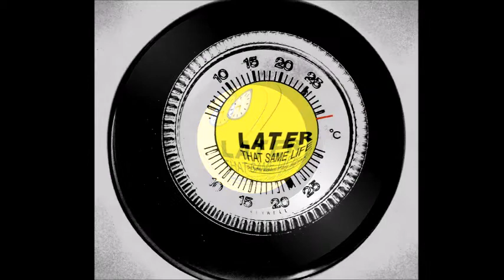Water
Problem solved.